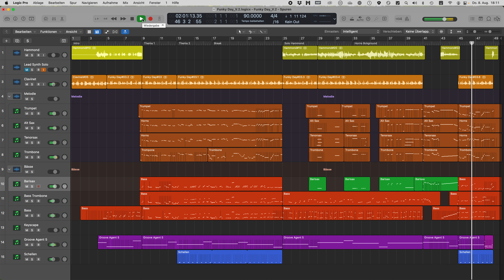Funky days (Copyright by Thomas Nüesch 2024)